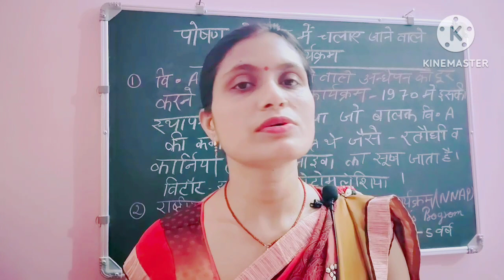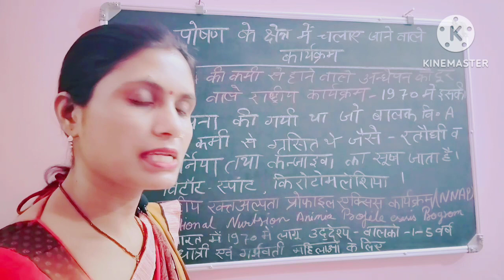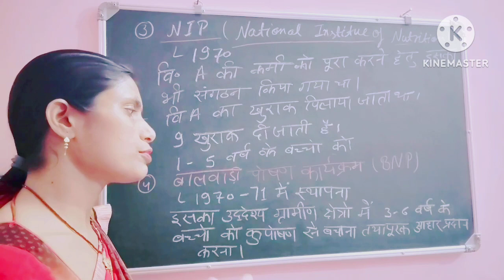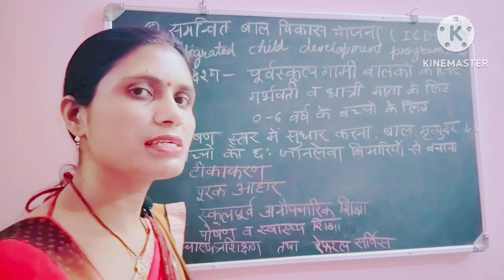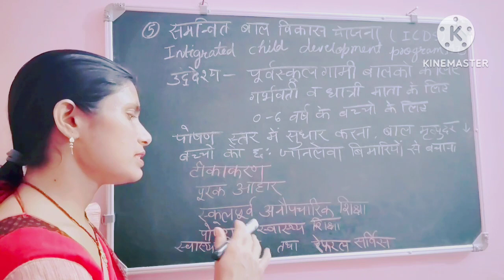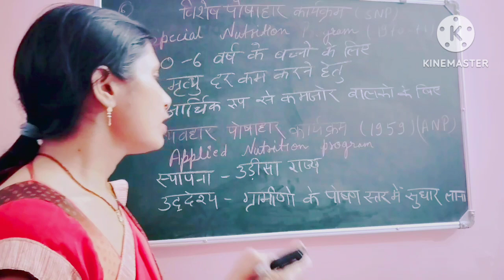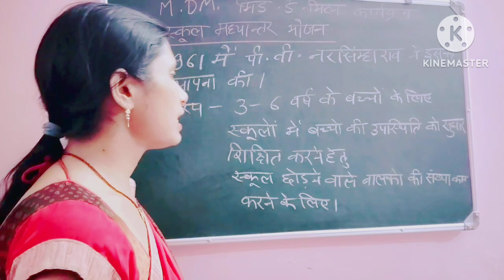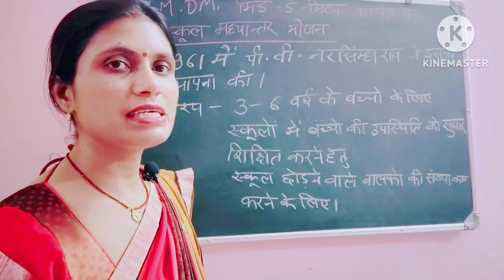homescience Tgt/ pgt/ Lt/ GIC/ UGCNET#कुपोषण से बचाव के लिए चलाये गए कार्य क्रम